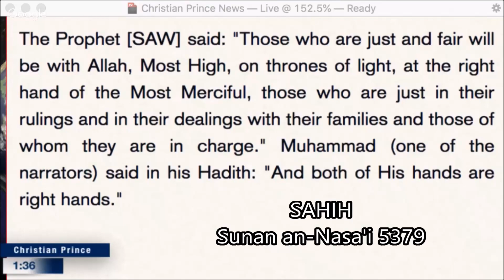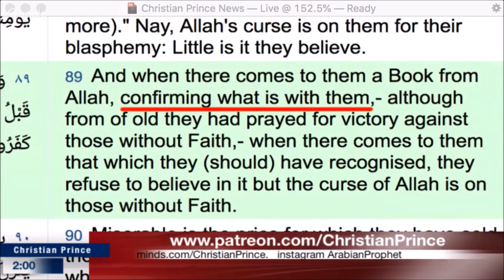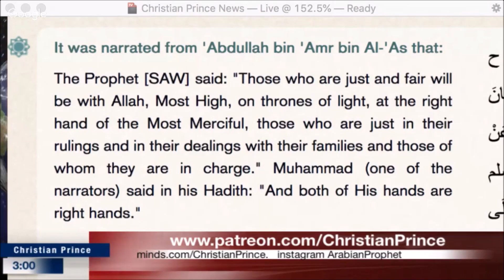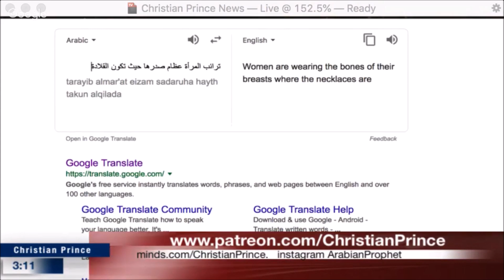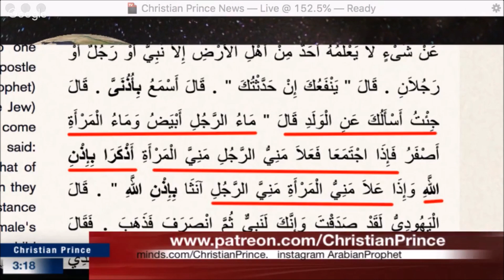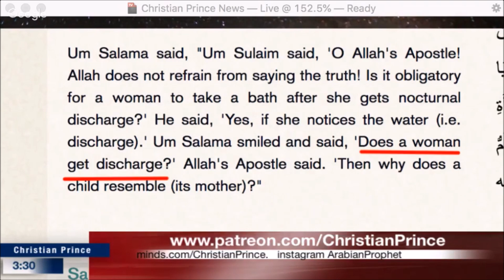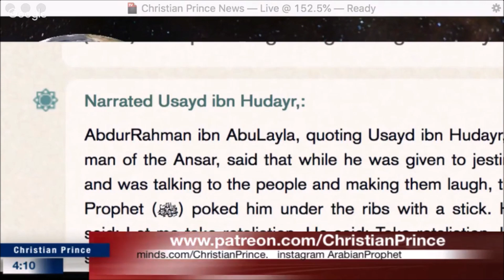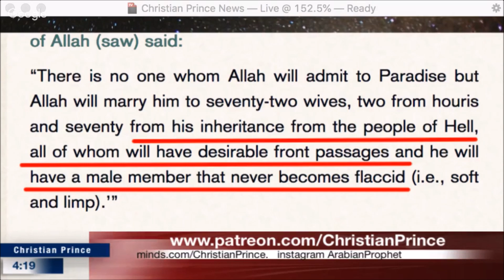Allah has two hands feat. "NOTHING is Sin in Jannah (paradise)" Debate | Christian Prince